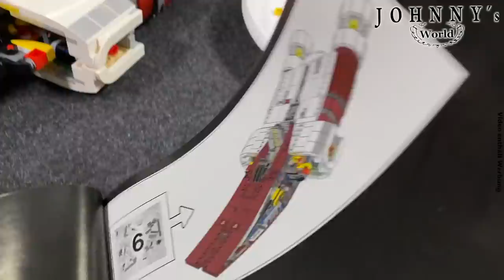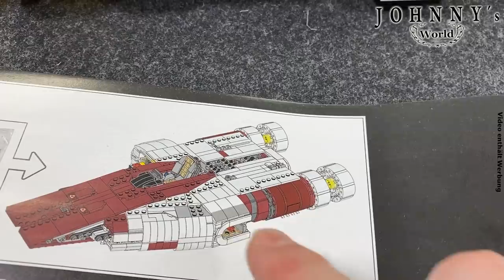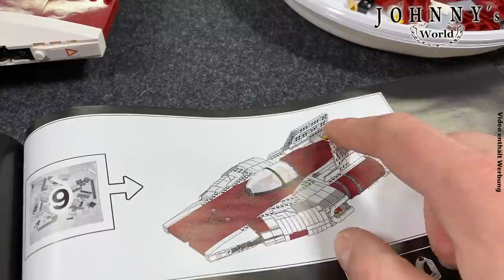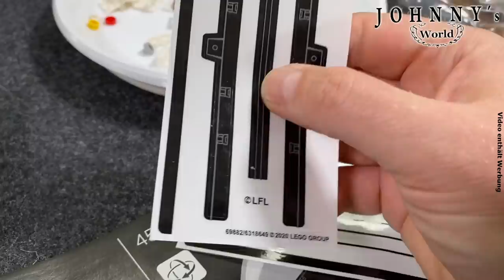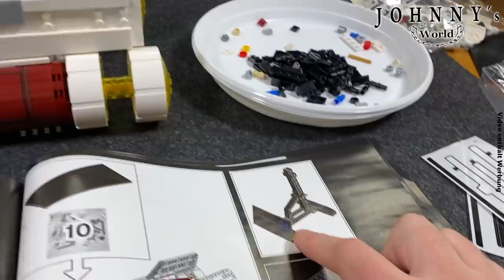Teil 2 - LEGO® Star Wars 75275 UCS A-Wing - Aufbau + Fazit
Weiter geht‘s mit dem neusten UCS Set aus der LEGO ®  Star Wars Serie.

199,99€ Euro für 1673 Teile? Farbabweichungen, wackelige Bautechniken und Aufkleber ...

Aber kann er trotzdem punkten? Wie steht es mit Bauspaß und Displayfaktor? Lohnt der Kauf oder nicht?

TEIL 1: LEGO® Star Wars 75275 UCS A-Wing Starfighter - Unboxing + erster Eindruck

Wenn ihr jetzt Lust auf Klemmbausteine bekommen habt schaut doch  mal hier vorbei:

... oder schaut bei mir im Laden in Paderborn oder vorbei!

Seit Donnerstag  dem 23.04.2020 ist der Laden in Paderborn wieder geöffnet.

Allerdings mit Auflagen.

So dürfen nicht mehr als 8 Leute gleichzeitig im Laden sein, es wird eine Mund/Nasenbedenkungspflicht geben.

Bitte Zahlt wenn möglich bargeldlos.

Es wird erstmal keinen Kaffee mehr geben, der Kinderbautisch ist vorerst abgebaut und in den Gruschelkisten darf nur mit (bereitliegenden ) Schutzhandschuhen gewühlt werden.

Überlegt bitte auch gut ob eine weite Anreise in der momentanen Situation das Richtige ist.
Eine Lange Verweildauer ist im Sinne der Kontaktbeschränkungen nicht gewollt und kann für mich im schlimmsten Fall zu Ärger mit der Oberigkeit führen.

Wenn ihr eigene Masken habt (ob nun industriel oder selbstgenäht) bringt diese bitte mit.

Ich werde im Laden auch einweg OP-Masken haben. Die können für 1 Euro erworben werden, Der Euro wird beim Kauf dann an der Kasse verrechnet.

Neue Telefonnummer für den Laden:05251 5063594